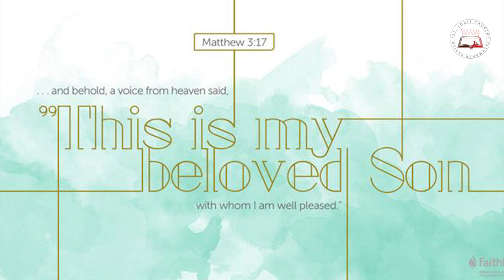Daily Readings | Eroju devuni vagdanam| 26 7 2022